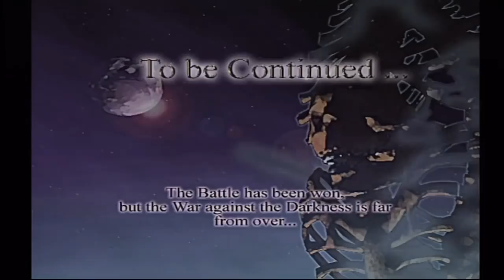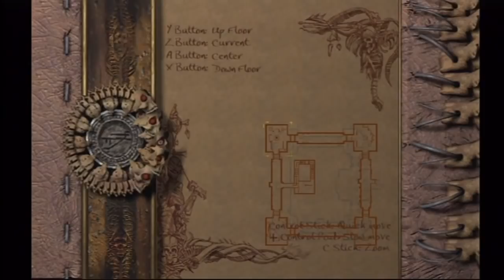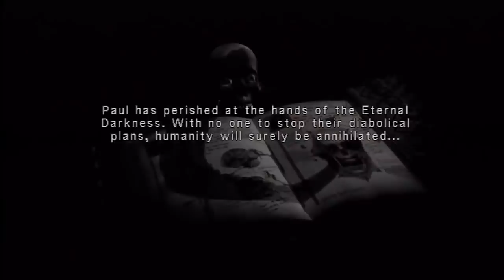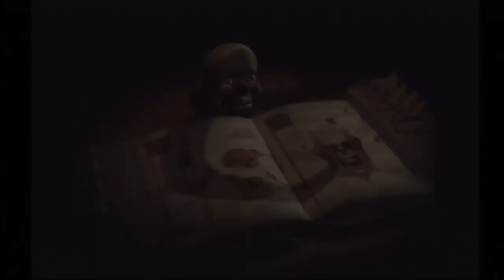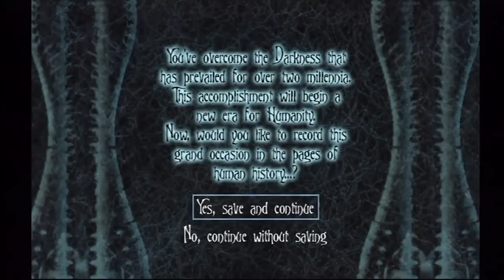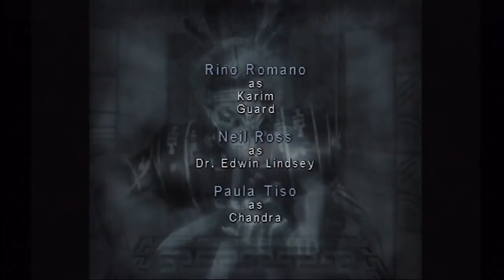Two Best Friends Play Eternal Darkness Compilation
This is a compilation of Matt and Pat (TheSw1tcher) playing the survival horror game Eternal Darkness: Sanity's Requiem.

Eternal Darkness Sanity's Requiem LP